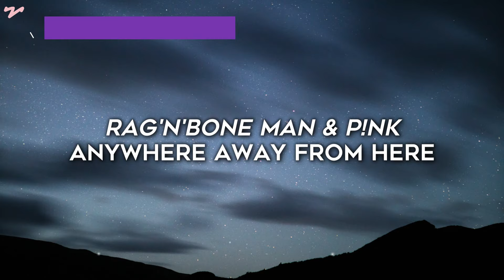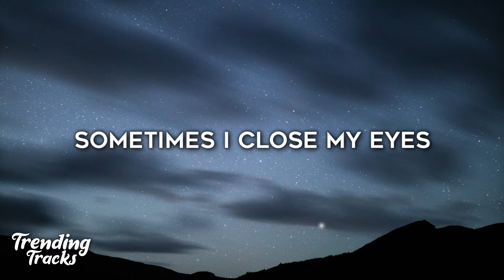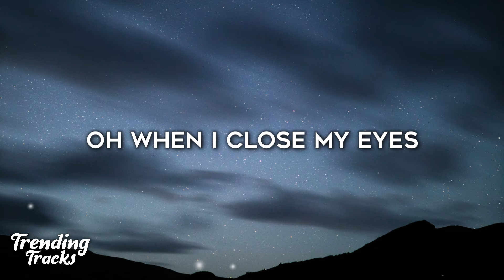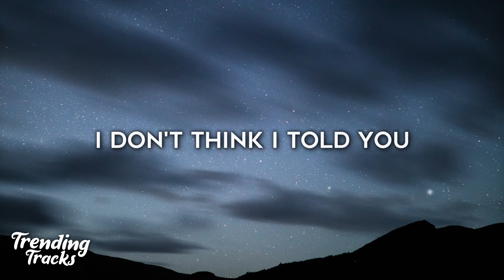Rag'n'Bone Man & P!nk - Anywhere Away From Here (Lyrics)